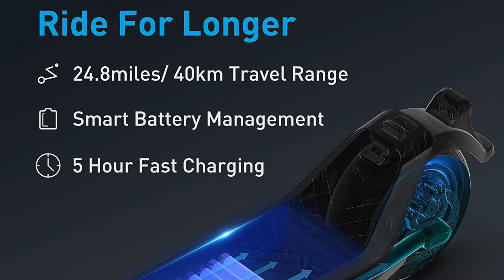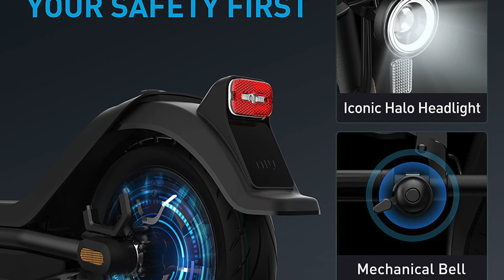NIU KQi3 Sport/ Pro ► Elektroroller im Test ► [KURZ & KOMPAKT] zusammengefasst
NIU KQi3 Sport/ Pro I Elektroroller Test
►NIU KQi3 Sport/ Pro

⏱🚨🚛 ⎮ 24H LIEFERUNG!

Liebe Grüße
Dein Vergleichssieger-Team